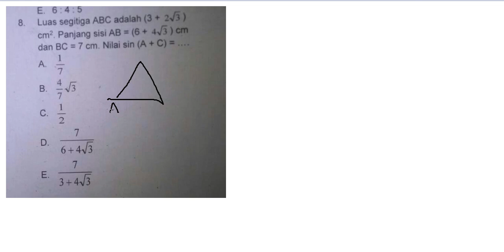Soal Luas Segitiga dengan Trigonometri